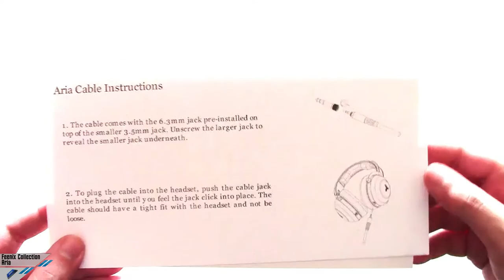[Unboxing] Feenix Aria